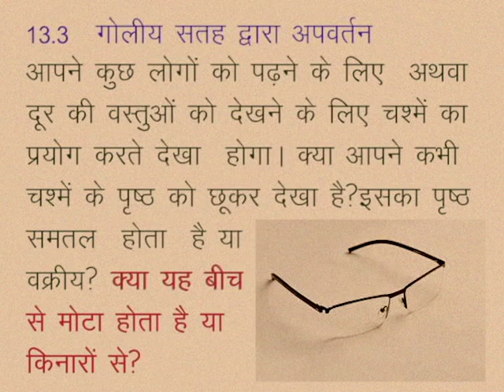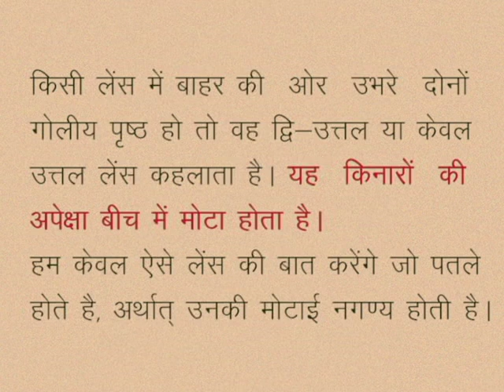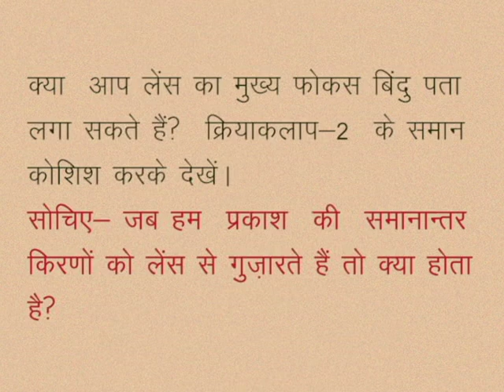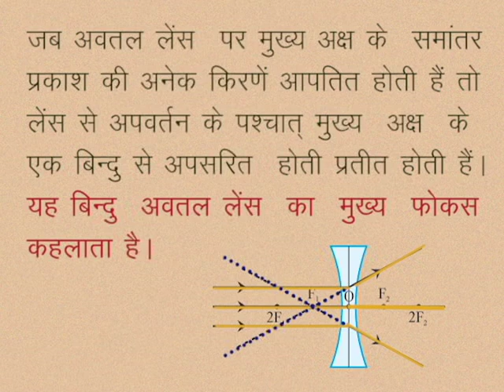CLASS 10th SCIENCE | CHAPTER -13- LIGHT: REFLECTION AND REFRACTION AT SPHERICAL SURFACES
CLASS 10th SCIENCE | CHAPTER -13- LIGHT: REFLECTION AND REFRACTION AT SPHERICAL SURFACES | Refraction by spherical surface | Lens refraction |